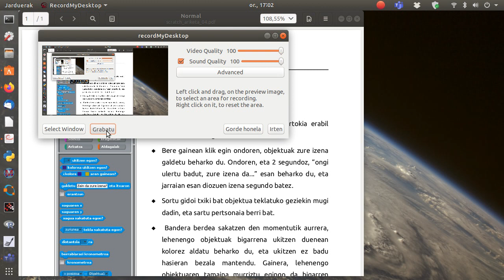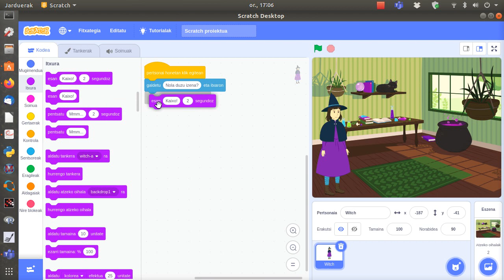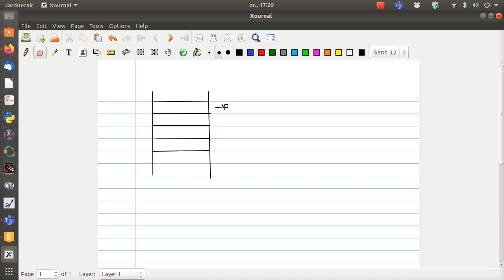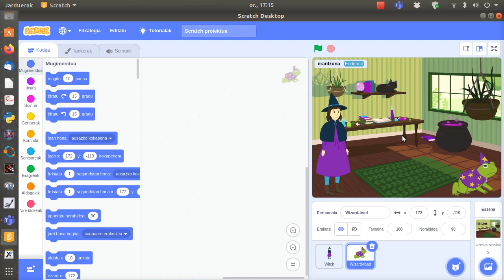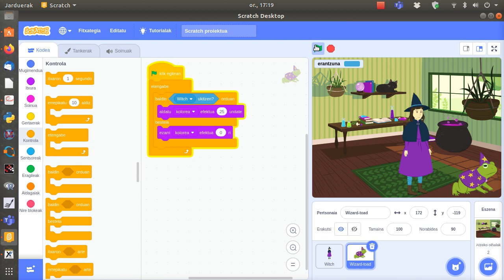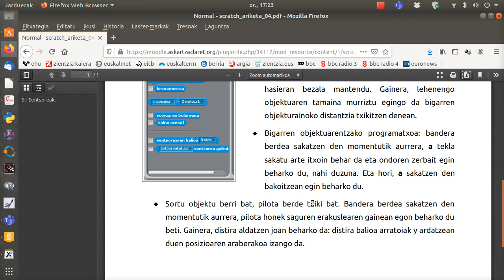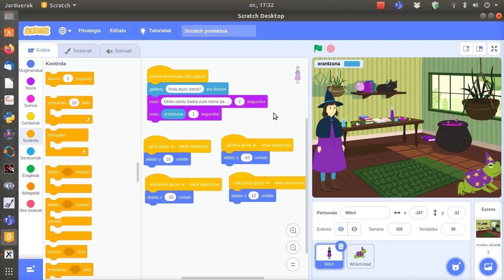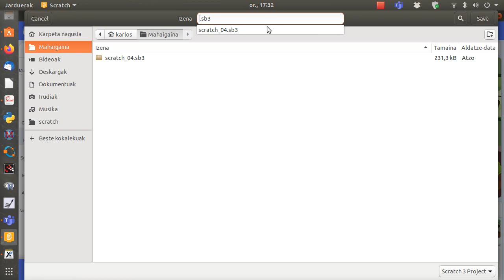scratch 04 01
DBH 01 ikasleentzat, non scratch-eko 4. ariketaren lehenengo zatia azaltzen den.